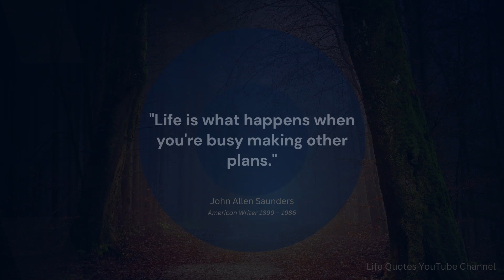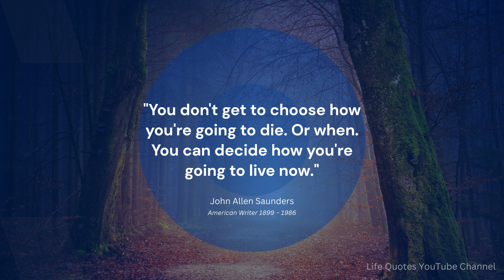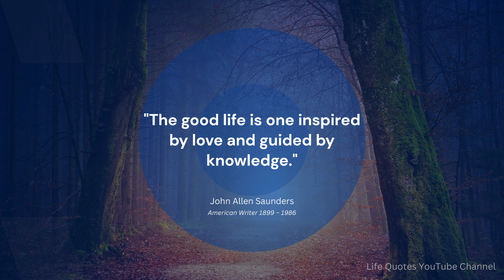20 Profound Quotes by Allen Saunders - Wisdom for Life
Join us on a journey through the timeless wisdom of Allen Saunders. In this video, we've curated 20 profound quotes that offer valuable insights and life lessons. From the importance of seizing the moment to embracing the journey of life, these quotes are a source of inspiration and reflection. Dive into the world of wisdom as we explore the words of Allen Saunders.